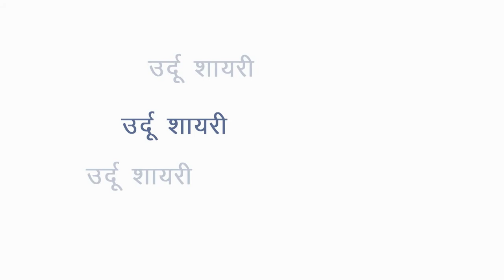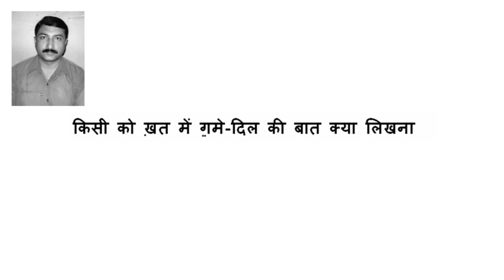'Daily Ghazal' |Rajesh Anand 'Aseer' | Kisi Ko Khat mein ghame dil...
Dear Readers and Listeners, As part of our 'Daily Ghazal' campaign ,We are pleased to bring you today a young shayar Rajesh Anand 'Aseer', He lives in  Dehra Dun.